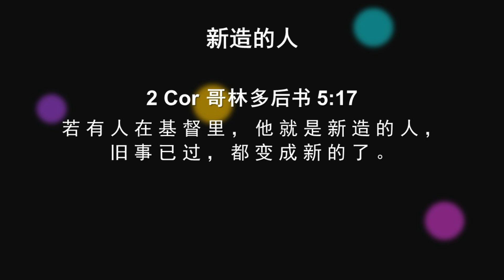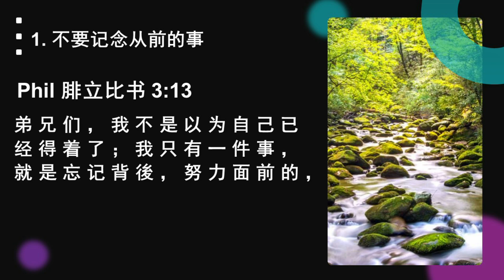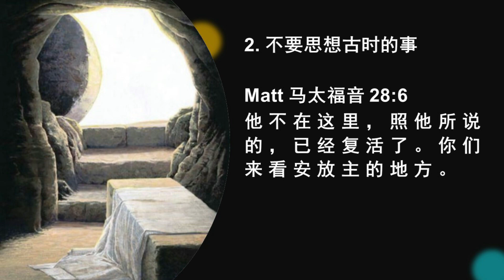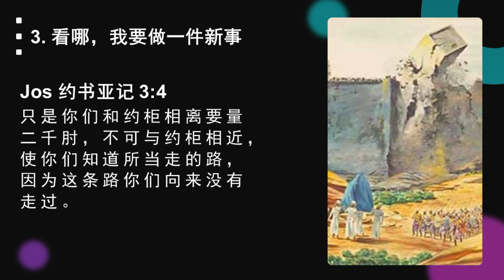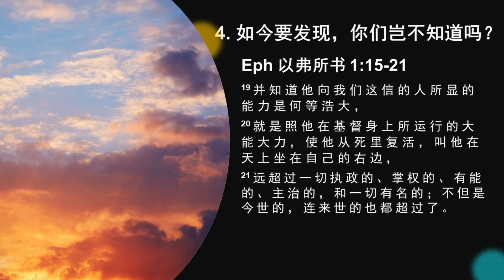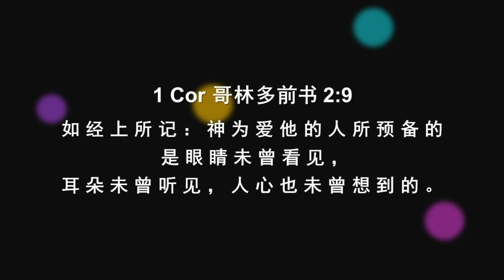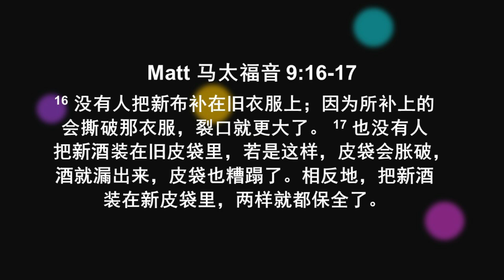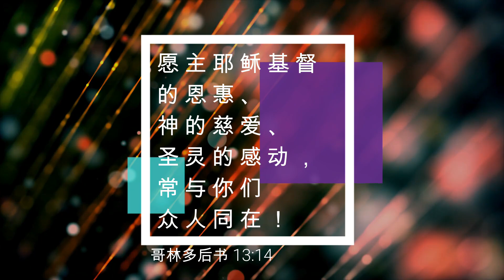09/01/2022: 线上华语聚会 Mandarin Rev Marcus Tan - 新的事 (以赛亚书 43:18-19) | Penang First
欢迎大家在1月9日的主日里来参与新冠肺炎国家复苏第4阶段期间的线上华语崇拜聚会。
主任牧师，Rev Marcus Tan 证道。

诗篇145:10说：
“耶和华啊，你一切所造的都要称谢你； 你的圣民也要称颂你。” 阿们！

华语聚会敬拜歌单：
1. 配得全所有 - 约书亚乐团
CCLI Song # 6280644
David Brymer | Ryan Hall
Innerland (Admin. by Integrity Music)
Underground Treasure (Admin. by Integrity Music)
Wayfinder Music (Admin. by Integrity Music)
2. 所有的榮耀歸於祢 - 讚美之泉